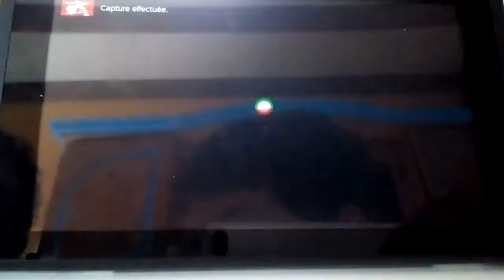Les ma'tuvu #3 Mario odyssée / part 2